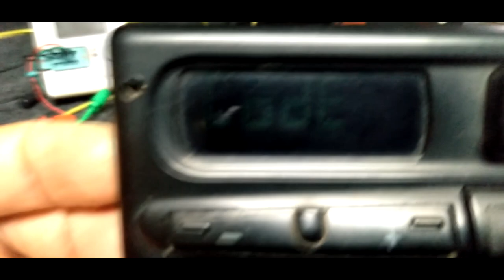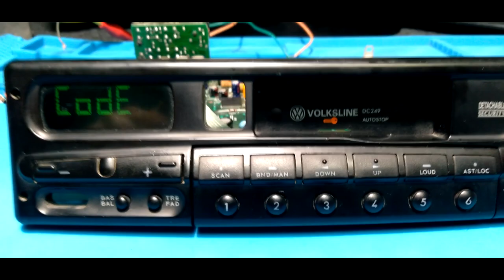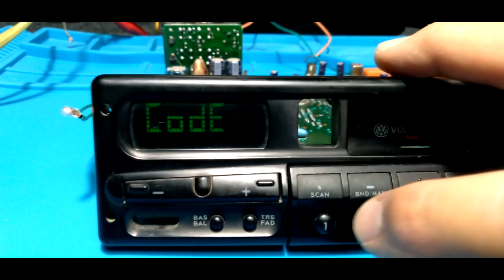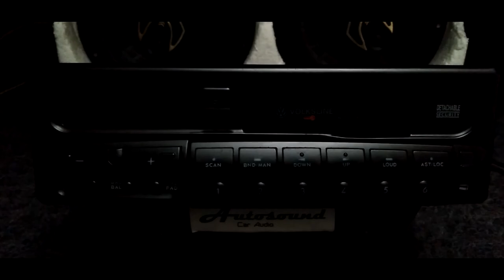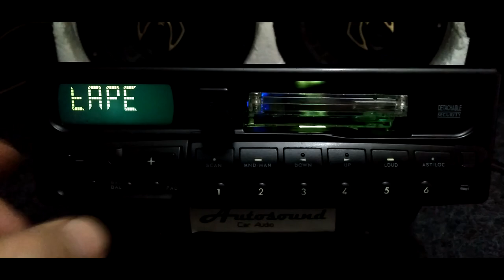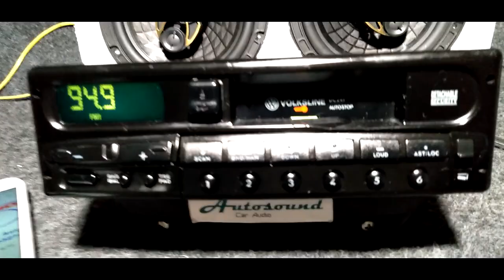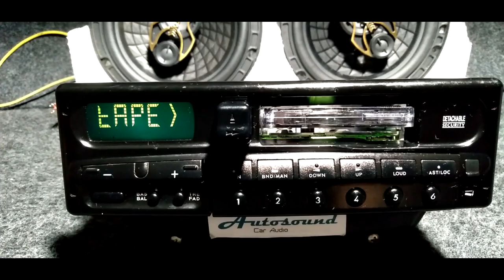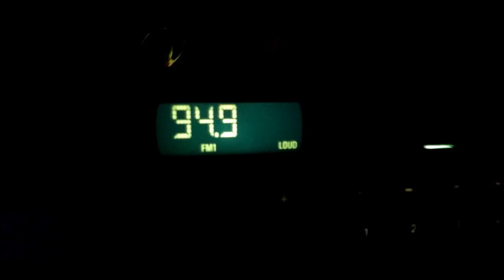👓 Volksline Radio Original Philips DC-249 desbloqueio de senha code c/ dump memória eprom 24C04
Volksline Radio Original Philips DC-249 desbloqueio c/ arquivo dump memória eprom 24C04

Link para download do arquivo dump terminação .bin com código para  backup original eprom dc249 senha 1212 conforme detalhada explicação no vídeo.

Exemplo da linha de código caso queira modificar a senha 1212.

01F0) XX XX XX XX XX XX XX - 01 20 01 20 XX XX XX XX

Podera tanbem ser usada nso modelos PHILIPS DC 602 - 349

PHILIPS DC 411 -431 Y 401 ler linha 0060:

0060) XX XX XX XX XX XX XX XX - XX 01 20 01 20 XX XX XX